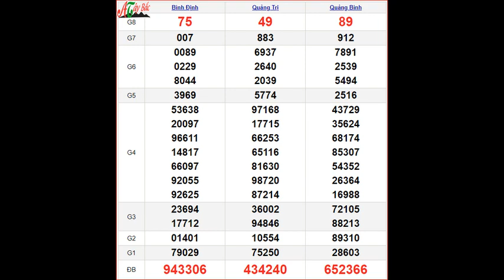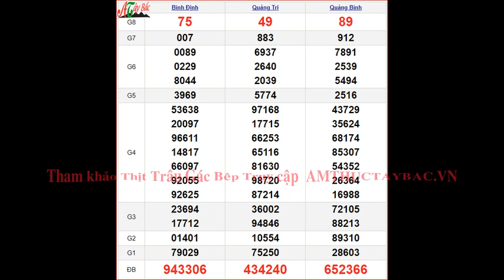KQXSMT 2/11 - XSMT 2/11 – SXMT 2/11 thứ 5 - Kết quả xổ số miền Trung ngày 2 tháng 11 năm 2023